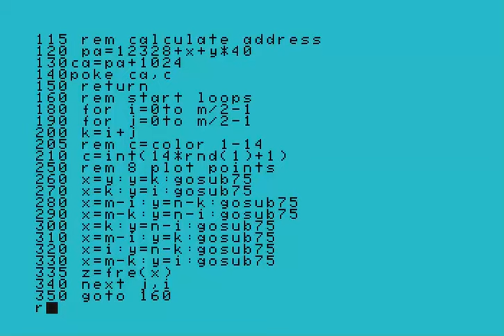MATTEL AQUARIUS PD OTHER DEMO KALEIDOSCOPE OTHER